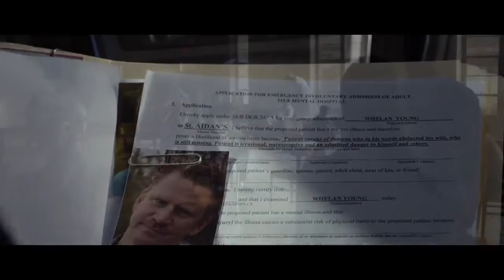Сомния / Before I Wake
Трейлер фильма "Сомния"
Жанр: триллер, ужасы
Страна: США
Год выпуска: 2015
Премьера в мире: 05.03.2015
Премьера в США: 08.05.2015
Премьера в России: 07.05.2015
Режиссеры: Майк Флэнеган
Актеры: Кейт Босворт, Томас Джейн, Аннабет Гиш, Дэш Майок, Скотти Томпсон, Джей Карнс...